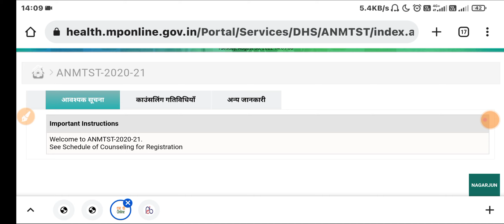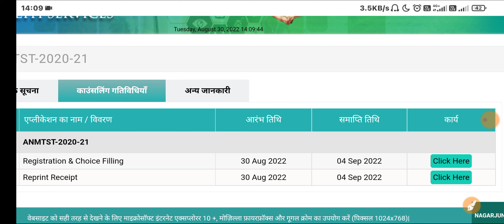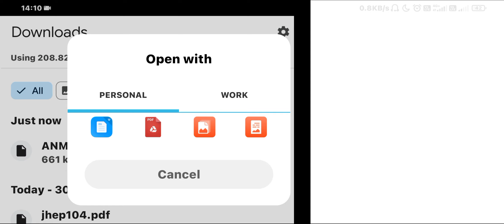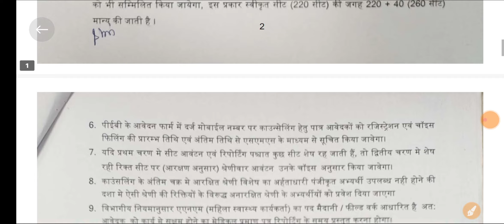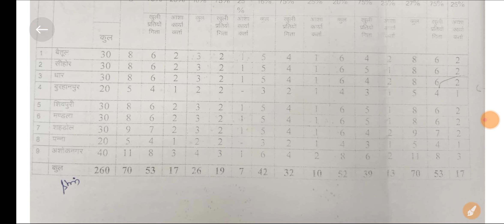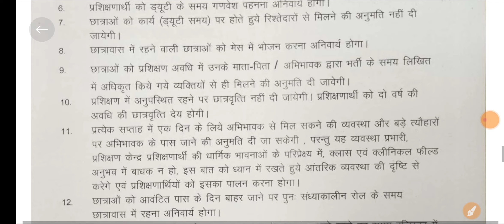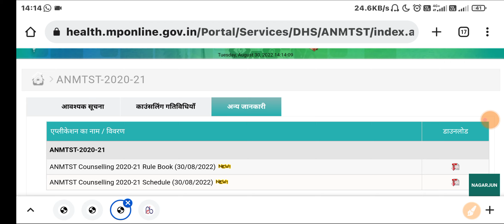ANM COUNCELLING 2020-21 START|| DHS स्टार्ट की काउंसलिंग | Good news Fir MP ANM STUDENT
👉Samadhanstudy...